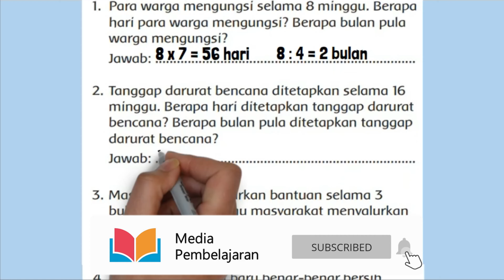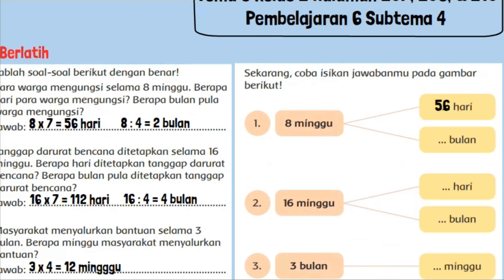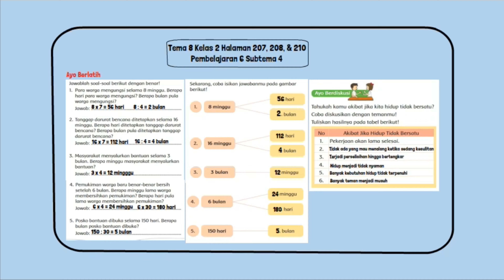Tema 8 Kelas 2 Halaman 207 208 210 Para Warga Mengungsi Selama 8 Minggu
Kunci Jawaban Tema 8 Kelas 2 Halaman 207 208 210 Para warga mengungsi selama 8 minggu Berapa hari para warga mengungsi? Berapa bulan pula warga mengungsi? Pada pembelajaran 6 subtema 4 Menjaga Keselamatan di Perjalanan.